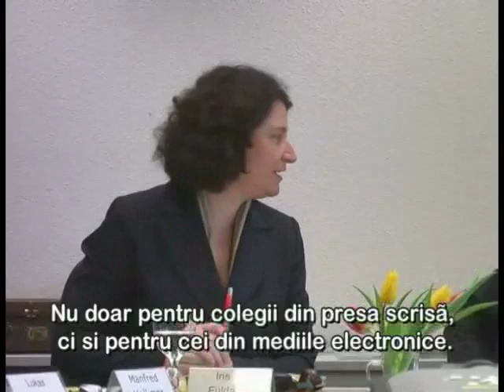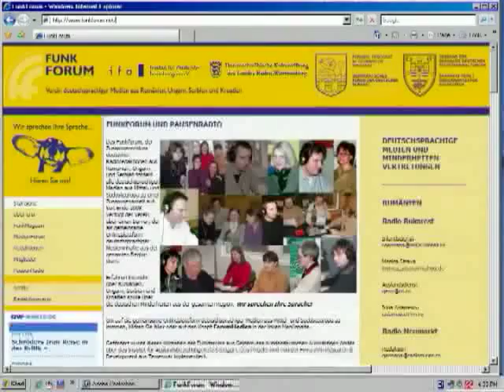Sendung in Deutscher Sprache - TV Arad - 11.03.2009 - Teil1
Eine "Best-Practice"-Konferenz für Vertreter deutschsprachiger Medien aus Mittel-, Ost- und Südosteuropa sowie der GUS fand Mitte Februar in Berlin statt. Dazu lud das Institut für Auslandsbeziehungen Stuttgart ein. Adrian Ardelean machte als Vorsitzender des Funkforums mit und berichtet darüber. (Teil 1 - Konferenz)